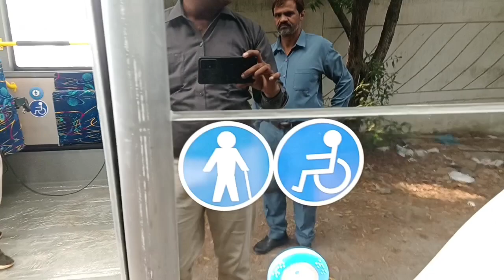Good news for the citizens of Karachi, now modern buses have moved to the city of Karachi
Karachi's public transport service improved Sindh government started white bus service in Karachi for locals.